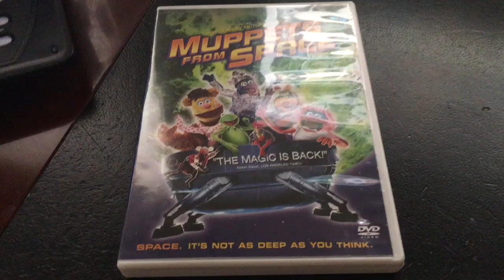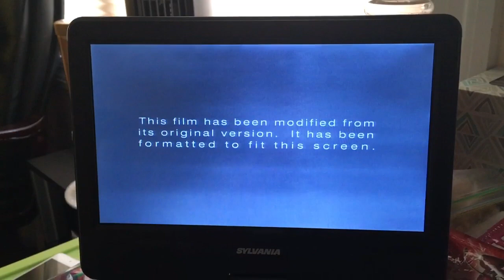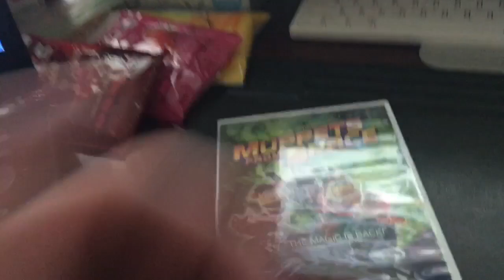Opening To Muppets From Space 2005 DVD